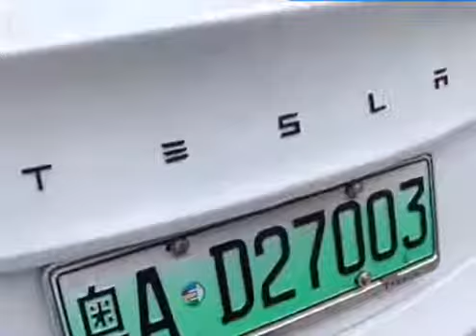Application of the Real Carbon Fiber Tesla Letters to your Car - PimpMyEV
A DIY Real Carbon Fiber Tesla Logo and Letters kit that transforms the look of your Tesla.

-Applies easily - Easy to fit yourself, 3M tape is supplied.
-Apply to all Teslas - Model S, Model 3, Model X or Model Y
-A unique gift - A thoughtful and unique gift for Tesla lovers.
-Classy & Brash - Keep it classy yet bold.

Real Carbon Fiber - Made with real forged matte or gloss carbon fiber for ultimate sophistication.